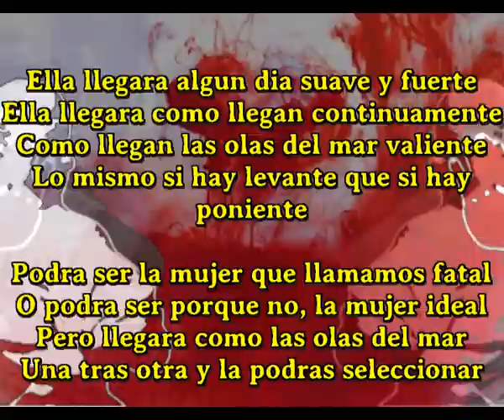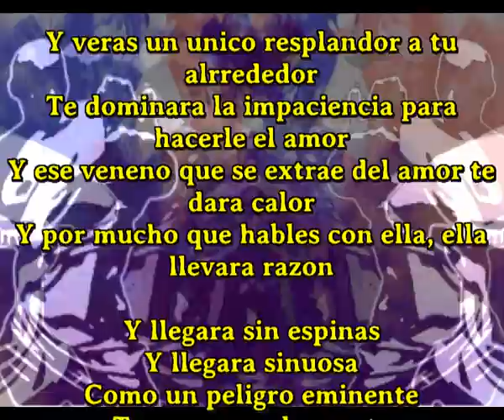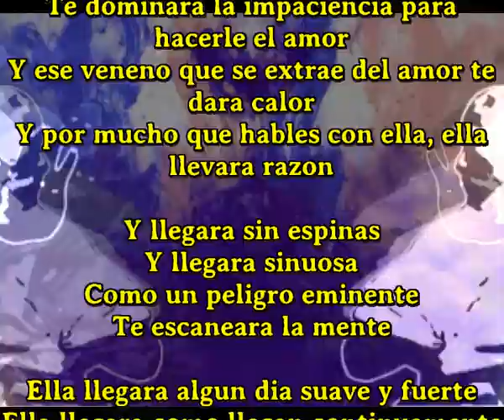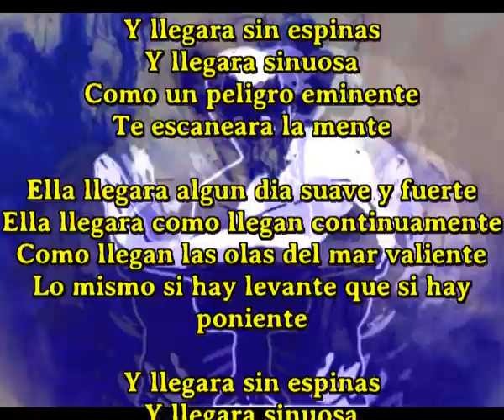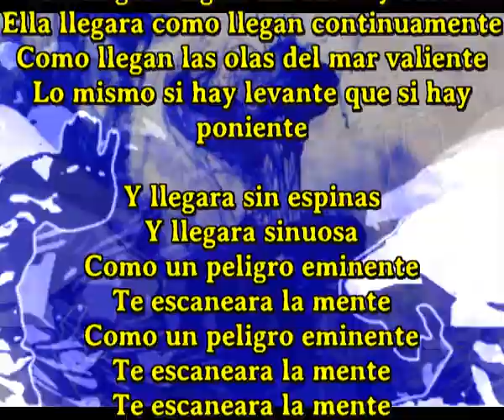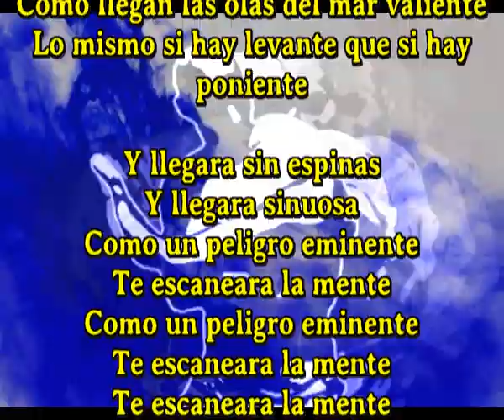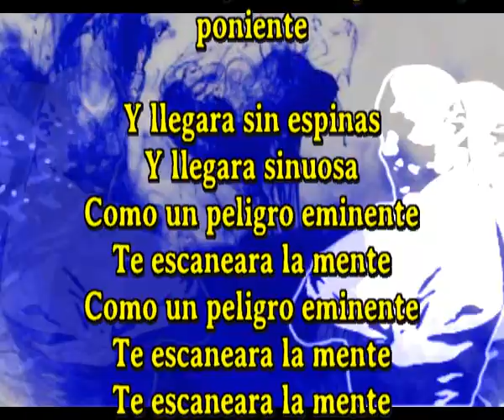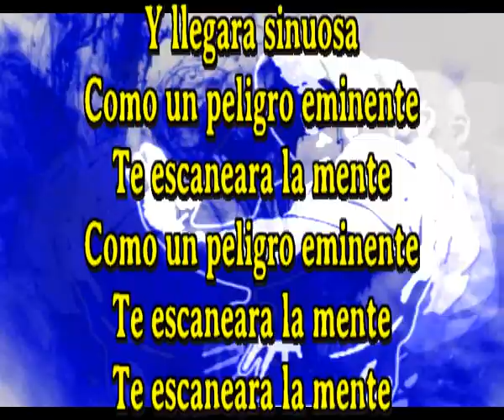Te escaneara la mente